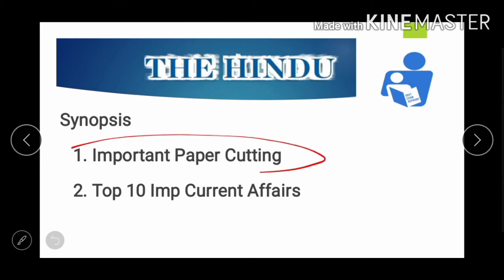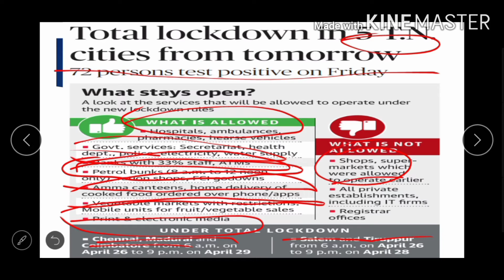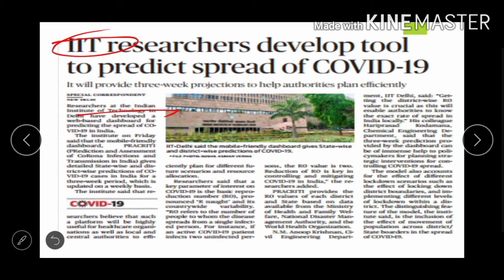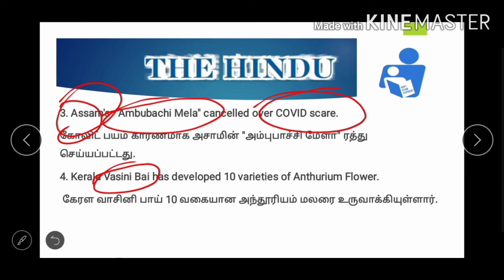Today Current Affairs in Tamil 25 April 2020|SSC|RRB|BANKING|DEFENCE|TNPSC|UPSC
This video is fully about today current affairs in Tamil from The Hindu and Thinamani.

SSC CGL, CHSL, CPO, MTS, JE
RRB GROUP D, NTPC, ALP, JE
BANKING SBI, LIC, IBPS
DEFENCE DRDO, AIRFORCE, NDA
TNPSC
UPSC